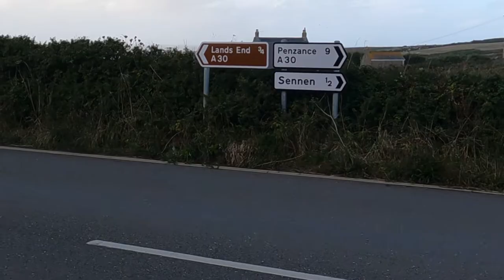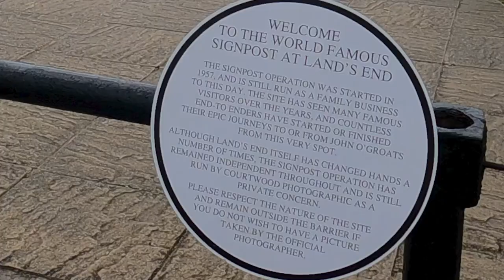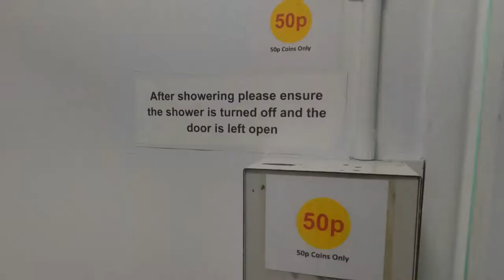A camper van tour of Cornwall with friends in a VW Crafter. Episode 2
A few days spent with friends in Cornwall (September 2022)